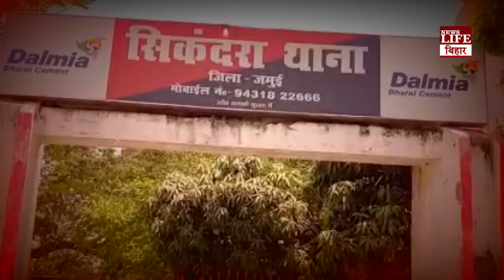थाने में बंद पति को छुड़ाने पहुंची महिला तंत्र मंत्र कर पुलिसकर्मी पर फेकने लगी चावल ।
कहा पति को छोड़ो नही तो भस्म कर दूंगी इस थाने को ।